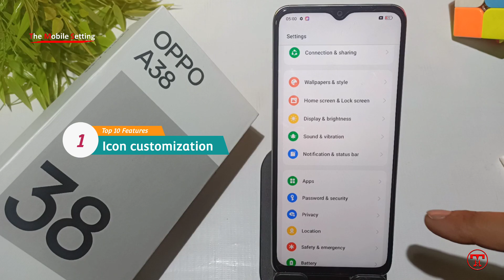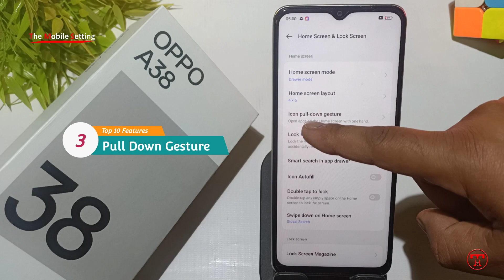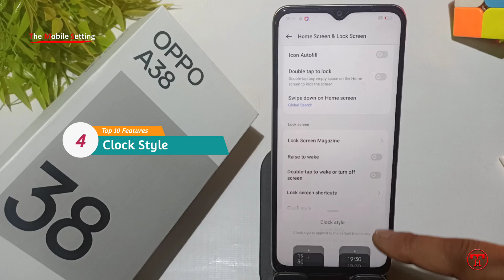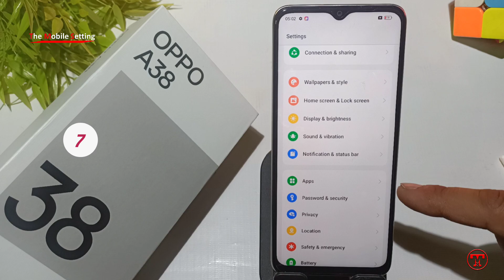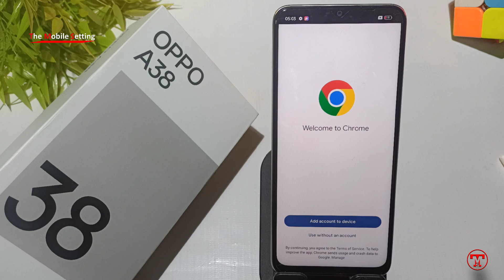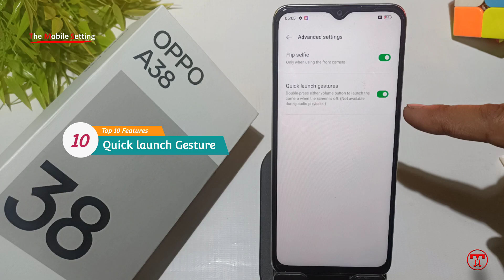Top10 features OPPO A38 || Best Useable features || Hindi me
Hi
About This Video - this video is all about oppo a38 top 10 features and operation

1) top 10 features
2) with operation

Your Queries -

1)
link:-

2)
link :-